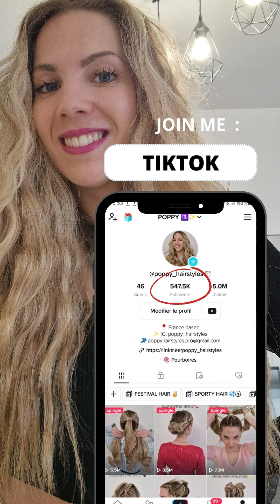💒💍NOUVELLE COIFFURE DE MARIAGE FACILE A FAIRE SOI MÊME 💍 Tuto coifure simple invité de mariage